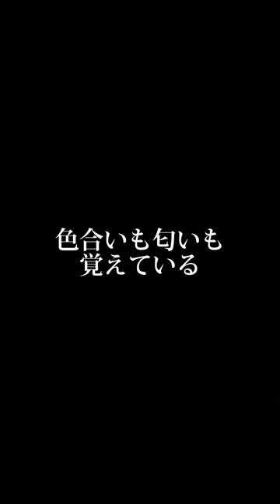クサッター【自作替え歌】